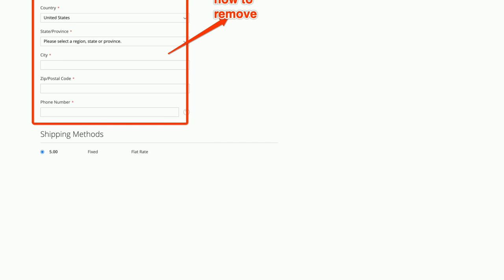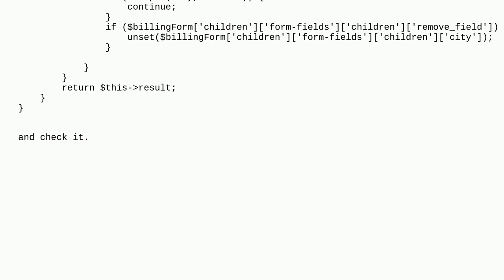Magento: Magento 2: How to remove billing section from checkout page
Magento 2: How to remove billing section from checkout page

A special thanks goes out to the awesome community

  onepage-checkout